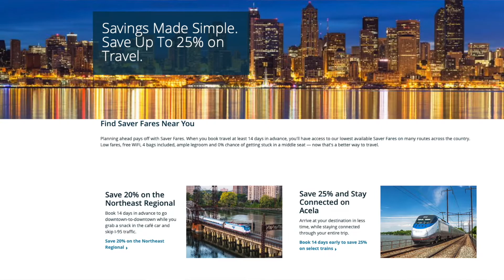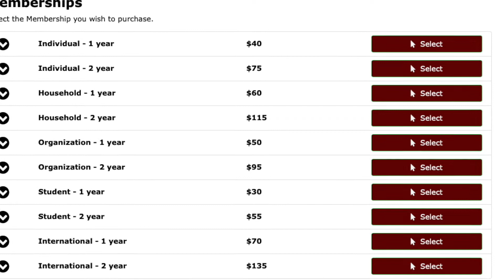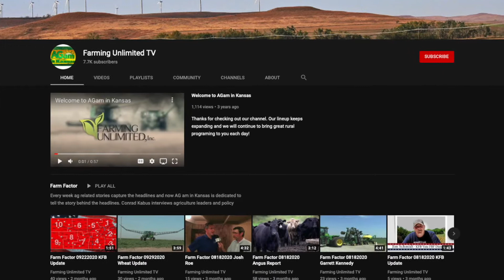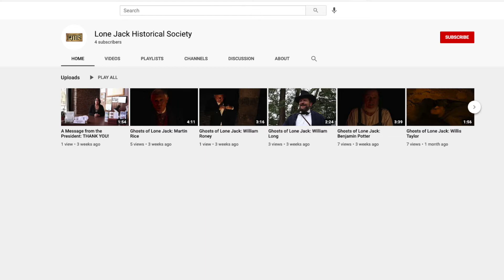Opening Chat December 23, 2020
Good morning, I've got my living room back for a little while. The kids and their mom had some errands to run. But you can see the evidence of kids around me. And, you know, whenever I am tempted to scream about the mess, I remember that I am really blessed by the mess. And I hope you can hang onto that idea too through the holidays. I know that many of you have finished your Christmas shopping. And some of you, probably like myself, have looked at your list and think, "Oh my gosh, I forgot. What am I gonna get at this late moment?" Well, I'll tell you what, I am a big believer in the gift of experience. So, find a way to give experiences. Trips may not be quite the thing today, but, you know, in a few moments, they will be. And so, you know, give a couple of tickets, you know, on Amtrak or on a plane, or just, you know, a gift certificate for a hotel down the line, you know. You can get some good deals right now. But the other thing that I'm a big believer in is giving memberships. And you can give memberships to the zoo, and what a fantastic family gift. If you've got a whole family to buy for, then give them the gift of the zoo membership that they can use throughout the year. I can take all the kids, and it's not broken, it's not misplaced, it's not forgotten, you know, the day after Christmas. Another thing is, of course, one of my personal favorites, memberships into historical society. So we have the Kansas State Historical Society. And I used to be President of the Shawnee County Historical Society, so that's got a special place in my heart. And, of course, the Guardians of the Fort Wallace Museum, which is another one that's got a special place in my heart. The Friends of Fort Hays, there's just so many of these groups throughout the state that do very good work and have very small budgets, and membership means a lot. Now that we're moving into 2021 with high hopes of a better year, of course, that is a Bicentennial of the Santa Fe Trail. So a membership into the Santa Fe Trail organization, the Santa Fe Trail Association, which has a fantastic website. If you go to santafetrail.org, you can find how you join the organization, and you can find the different chapters along the way that you might want to belong to as well. There are chapters and every state that the trail passes through, all five states, and so lots of, lots of cool stuff happening there. Something else I want to remind you of, Around Kansas has a YouTube channel. Farming Unlimited has its own YouTube channel. And our friends at the Lone Jack Historical Society over in Lone Jack, Missouri have started their own YouTube channel. So I would encourage you to go over there and visit, and support them and their efforts to keep the museum going through trying times, and share some incredible history in which Kansas played a huge role. And they're just doing a fantastic job. We shared one of the segments, I think last week or the week before. With Greg Higginbotham, I'm doing the "Ghost of Lone Jack." And they have several other segments that they've done, and they are just spectacular. So, please share the love. All right, got a great show for you this morning. Stay with us.